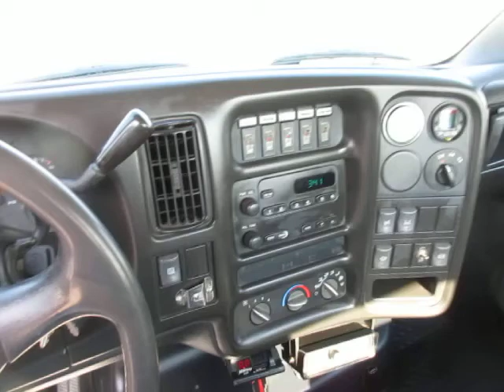2009 Chevy 5500 4x4 With Century 612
Wrecker
- Century 612
- 12 Ton Boom
- Dual 12,000lb Winches
- 6,000lb Wheel Lift
- Tunnel Box
- Light Bar
- Flood Lights
- Tailboard D-Rings
- Tailboard Safety Chain Pockets
Chassis
- 2009 Chevy 5500
- Duramax Diesel
- Automatic Transmission
- 4x4
- Hydraulic Brake
- Spring Suspension
- Power Windows
- Steel Wheels With Sims